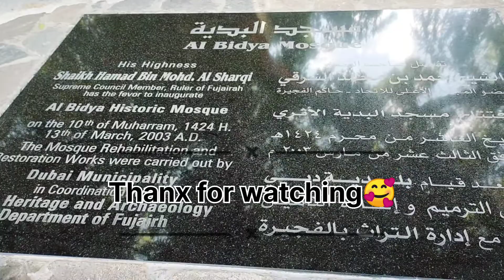AL BIDYA MOSQUE FUJAIRAH UAE! Oldest mosque in UAE!